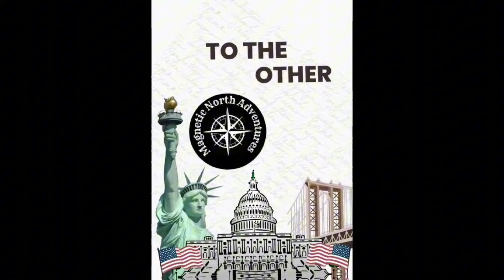cleaning up the city magnet fishing. the river looking much better and another area done.